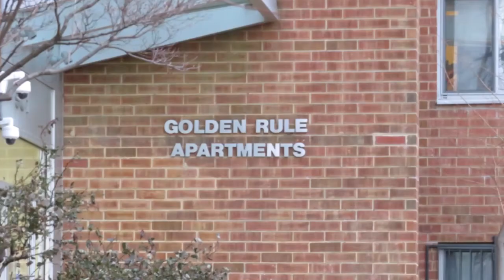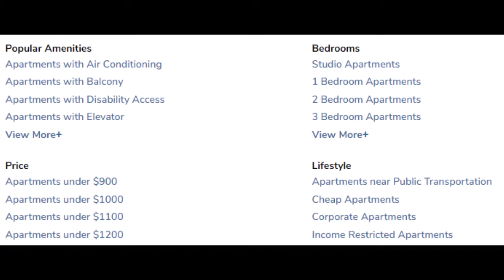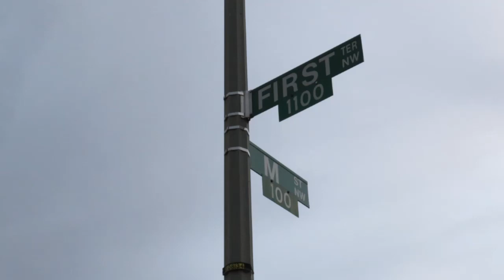What Happened to Sursum Corda? A Look into a DC Neighborhood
I will take you to see a NW DC neighborhood while I look for my old junior high school, historical sites and the new construction that now inhabit the area.  I'll also give you current apartment rental prices in the area.